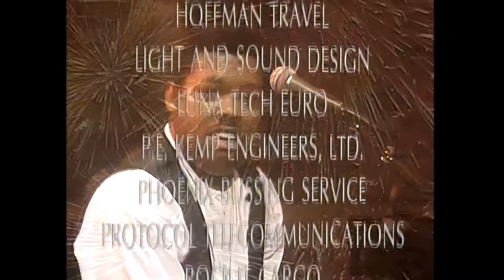Tina Turner - Foreign Affair World Tour 1990 - Barcelona FHD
After the huge success of her Foreign Affair album, Tina decided to go back on stage in 1990. Although it was announced as a world tour, it only reached European countries with concerts in the biggest stadiums, breaking the record for a European tour that was previously set by The Rolling Stones. Roger Davies suggested to work with dancers again and Tina asked her last backing girls with Lejeune Richardson (a former Ikette) and Annie Behringer to join her. At the first few shows, Tina used The Best as the opening number, while she walked down the stairways, but replaced it later with Steamy Windows. At some concerts she did the previously never performed song „Good Times“ and at opening night, she performed also the songs Look Me In The Heart and „You Can’t Stop Me Loving You“. The concert from the Estadio Olímpico in Barcelona was released on home video.

Just sharing with all of Tina Turner's fans across the world. No profit intended.

Used Topaz Video Enhance AI to clean it up a bit (denoise) + 25% more colour vibrance